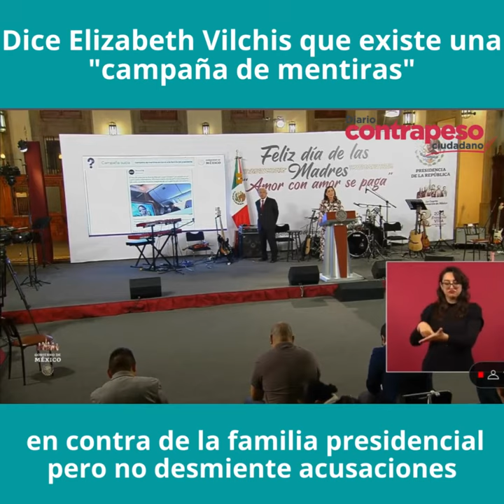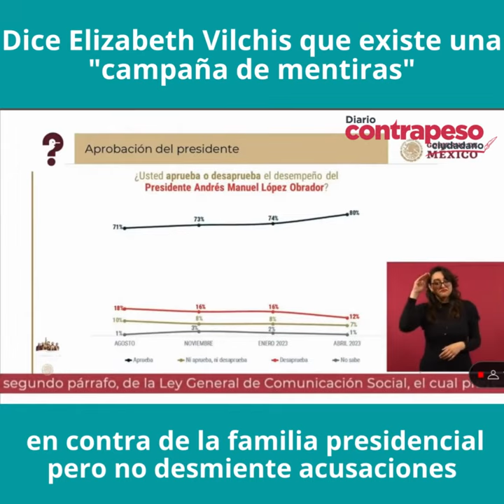Dice Elizabeth Vilchis que existe una "campaña de mentiras en contra de la familia presidencial